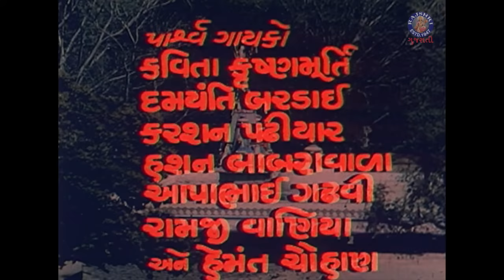માં ખોડલ તારો ખમકારો (1989) | MAA KHODAL TARO KHAMKRO Movie Scene | Arvind Rathod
Watch Scenes from Superhit Gujarati Film -  MAA KHODAL TARO KHAMKRO (1989)
Staring - Sarla Yevlekar, Arvind Rathod
Cast - Sarla Yevlekar, Arvind Rathod, Jogen Kumar Jadeja, Kalpana, Vijay Kumar Manjeria, Babu Navrang, Chandrakant Pandya, Chinu, Himanshu, Pooja Bhatt, Alka Chudasama
Writer - Ramji Vaniya
Producer -  Raju Bhatt, Shailendra Singh Jadhav
Director - Dinesh Rawal